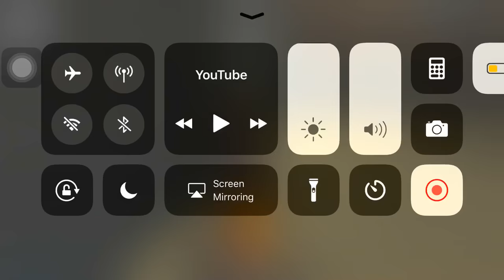Ok 👍 Toni on IPhone 📲 8 For More Missions it hurt 😔 my Tummy Badly